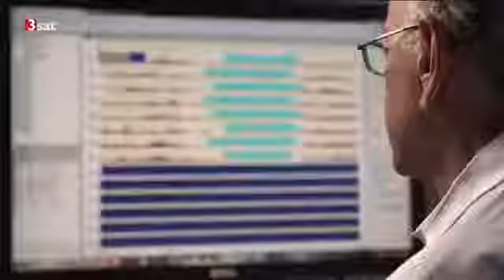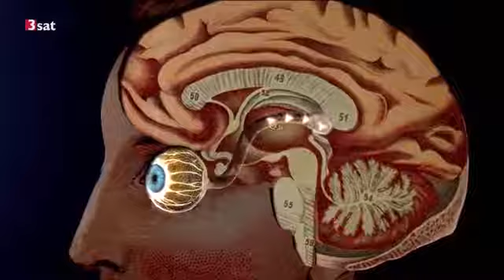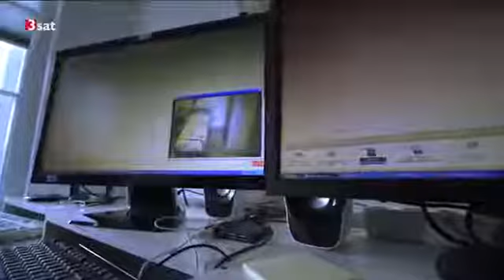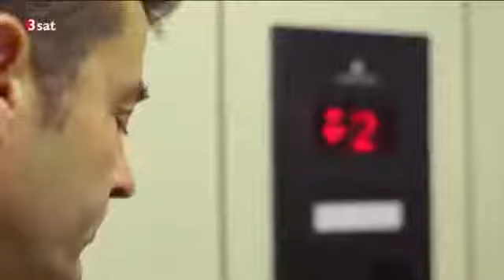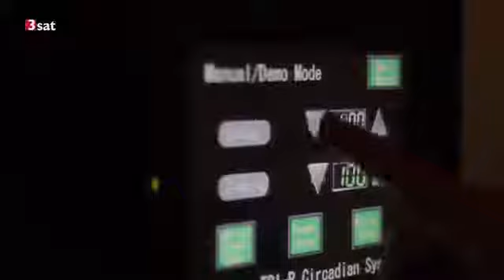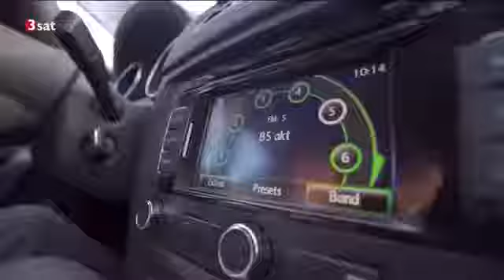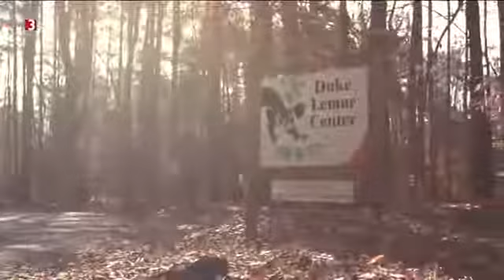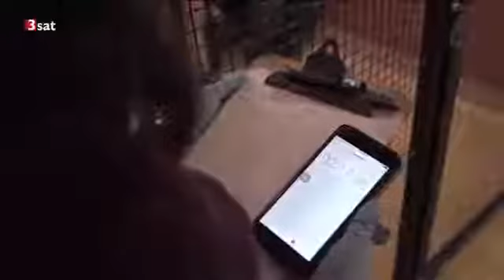Schlafmythen und Wahrheiten Doku Wissenschaft ー Dokumentarfilm HD 2017